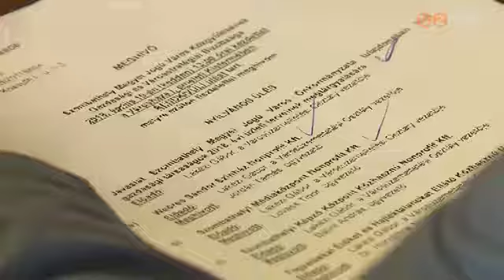Ülésezett a gazdasági bizottság